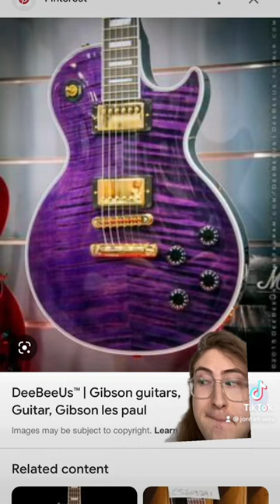Exposing how I feel about guitar body shapes